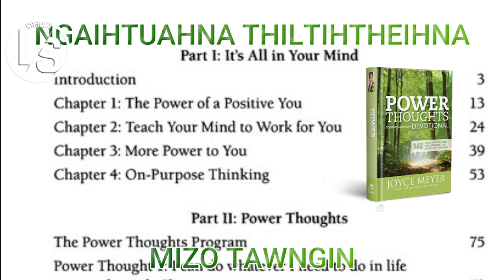NGAIHTUAHNA THILTIHTHEIHNA ~ Joyce Meyer (Power Thoughts) Part -1 Chapter 1 (Kheh hawnna)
NGAIHTUAHNA THILTIHTHEIHNA ~ Joyce Meyer (Power Thoughts) (Kheh hawnna)
Part -1 (It's All in your mind)

Introduction : 00:01
Chapter 1 : The Power of a Positive You (A tha zawnga i ngaihtuahnain thil a tithei) - 02:53